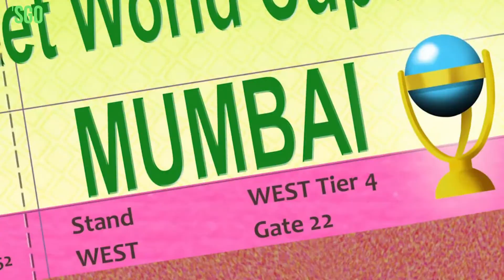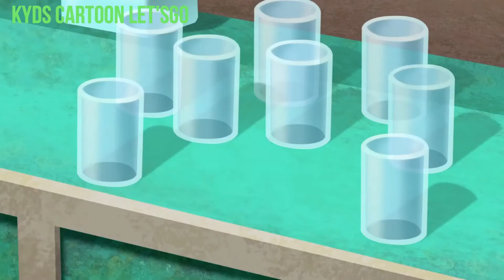From mumbal wlth love Oggy